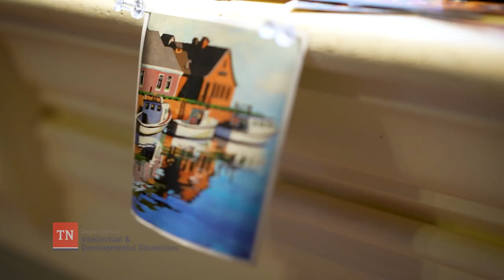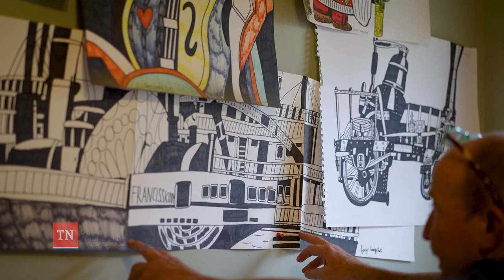Celebrating Joey's Art for Autism Month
Joey has been painting since he was a child and has since gained major recognition for his work. He has work hanging at a local hospital in west TN, has auctioned off many to raise money for the community, and even had one large drawing hanging at the Nashville Airport. Joey loves expressing himself through art and has a mentor that's always challenging him to grow. Join us in sharing his story this Autism Month featured in DIDD's IAmASDinTN campaign.